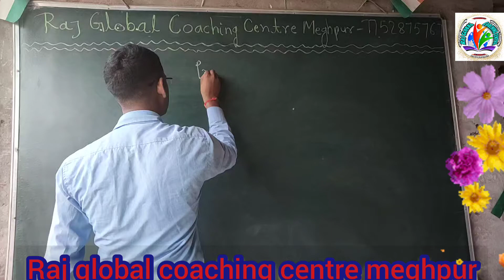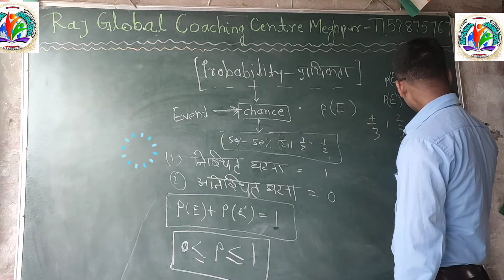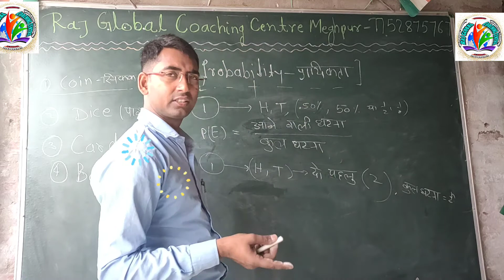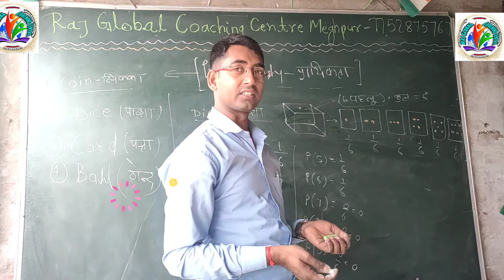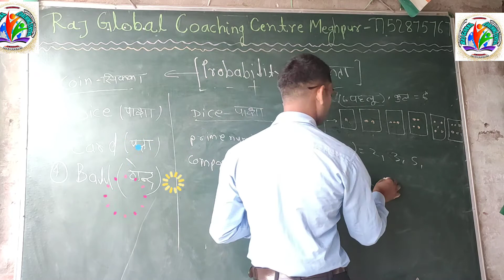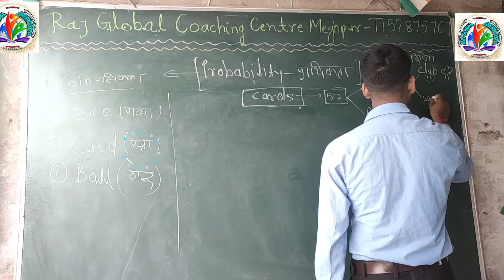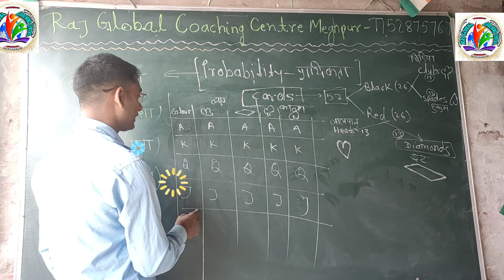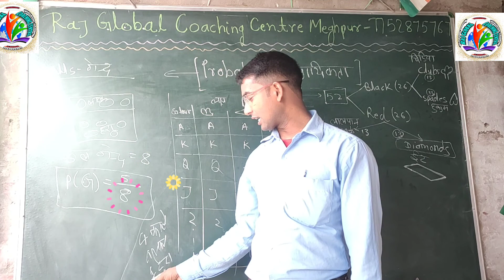Probability ( प्रायिकता का अकदम बुनियादी Class ) अनोखे अंदाज में/ प्रायिकता by Rajkumar sir.....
Probability
प्रायिकता
प्रायिकता देखे बहुत ही sandar तरिके से